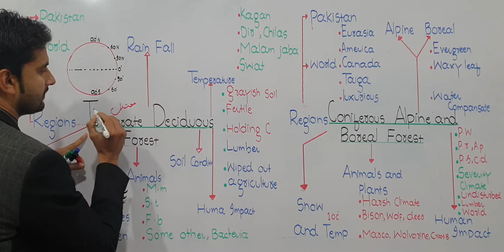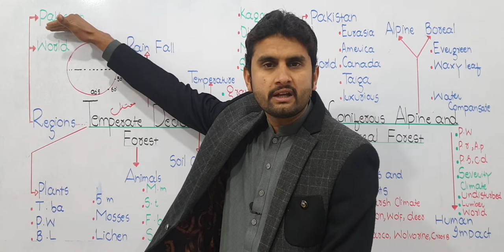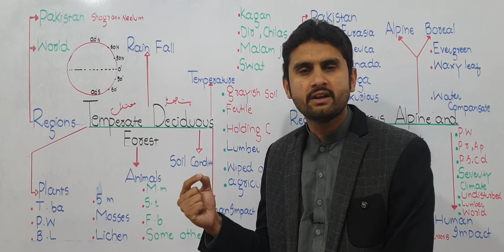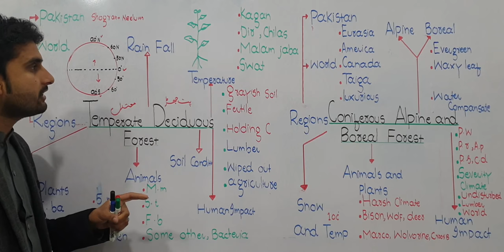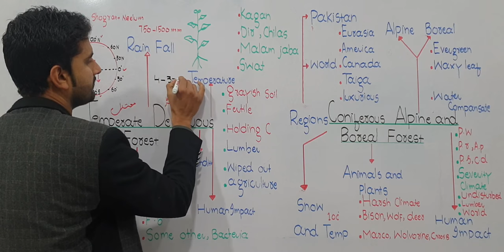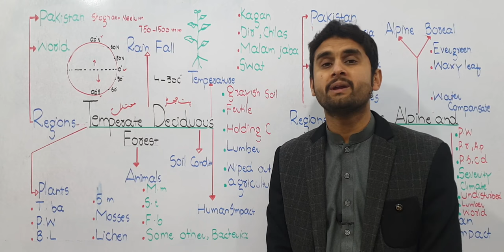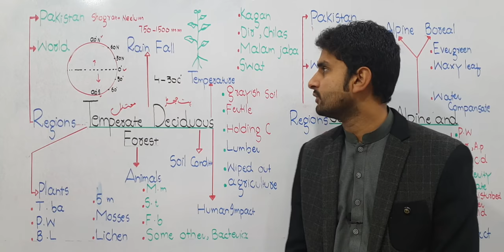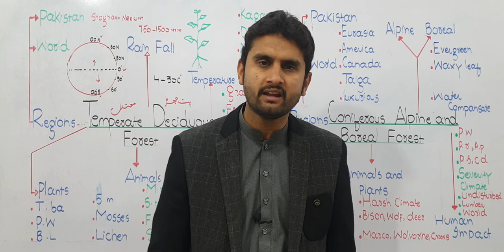Ch. 27 Lec. 5 Temperate Deciduous Forests Urdu/Hindi Lecture Fsc, MDCAT, NUMS, Prep By M Bilal Ch.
Lec:- Muhammad Bilal Chaudhary (M. Phil Biology)
Govt.  Postgraduate College Railway Road Shakargarh. Distt Narowal Punjab Pakistan.
Channel Link Physics:-
In Pakistan, temperate moist conditions are present in Neelam valley and Shogran. These forests originally covered India, Southeast Asia, eastern North America, Europe, China, Australia, Japan, North and South America. Slightly farther away from the equator, the rainfall is not nearly as constant, and there are pronounced wet and dry seasons that means distinct summer and winter season,. During dry season, the trees cannot get enough water from the soil to compensate for evaporation from their leaves. As a result, the plarits have adapted to the dry season by shedding their leaves, thereby minimizing water loss. If the rains fail to return on schedule, the trees delay forming new leaves until the drought passes.
Rain fall: The average rainfall is between 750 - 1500 mm
Temperature: Moderate temperature ranges from 4oC - 30oC.
Animal life:  Some very common animals are Macaca mulatta. (rhesus monkey). Solenorctus  tibetanus (black bear), Felis bengalensis (leopard cat), deer, and wolves with various types of microorganisms to convert the litter into organic matter such as bacteria fungi, and earthworms.
Soil condition: The soil of temperate deciduous forest is grayish brown in colour, very fertile and rich in organic matter, with maximum water holding capacity.
Human impact: On temperate deciduous forest large mammals such as black bear, deet, wolves, bobcats and mountain lions were formerly abundant, but the predators have been largely wiped out by human. Need of lumber and its use in agriculture has reduced many deciduous forests from the world.
Introduction of Osmoregulation. Water relation in cell. Osmoregulation in plants. 1.Hydrophytes 2.Mesophytes 3.Xerophytes Each and every points also discuss with you. you must watch this video and share. some other important topic also discuss with you. like this. In this video you learn about. Introduction of Renewable and Non.Renewable Resources. Each and every step explain very well methods. Non Renewable Resources Explain very well methods. Air:- Detail explaination of Atmosphere. Composition of air. Define Nobel Gases. Water:- Freswater and Marine water ecosystem. Uses of water . Domestic and Agricultural uses. Land:- Function and composition of soil. Land abused.some people used land . You must watch and share with other each and every step explian. Introduction of some major ecosystem. Detail explaination of aquatic and terrestrial ecosystem. Properties of some major ecosystem. 1.Temperature 2.Light 3.Nutrients 4.Abundant water with energy . Each and every step explain very well methods. you must watch and share with other fellows. bcz i explain very very easy way. Another biology topic also explain. In this video you learn a bout. Introduction of Cloning of gene. Introduction of Pcr. Recombinant DNA technology. Four Step of Recombinant DNA technology. 1.Gene of intrust 2.Molecular scissor 3.Vector 4.Gene expression First two step i explain very well methods. Gene of interest. a.From chromosomes b.chemically c.From mRNA Molecular scissor:- 1970 Hamilton o smith. different enzyme used to cut fragment of DNA in palindromic sequence. Each and every step explain very well methods. your must watch and share with other fellows. n this video you learn about. Introduction of Polymerase chain Reaction. Kary B mullis 1983. Use of thermus aquaticus. Taq polymerase first time use in Biochemistry for te production of DNA. PCR hve three step. 1.Denaturing 2.Reannealing 3.Elongation
1. Introduction Of Biology
2. Biological Molecules
3. Enzyme
4. The Cell
5. Variety Of life
6. Kingdom Monera
7. Kingdom Protista
8. Kingdom Fungi
9. Kingdom Plantae
10. Kingdom Animalia
11. Bioenergetic
12. Nutrition
13. Gaseous Exchange
14. Transport
15. Homeostasis
16. Support And Movement
17. Co.Ordination And Control
18. Growth And Development
19. Reprodution
20. Chromosomes and DNA
21. Cell Cycle
22. Variation and Genetics
23. Biotechnology
24. Evolution
25. Eosystem
26. Some major Ecosystem
27. Man And his Environment